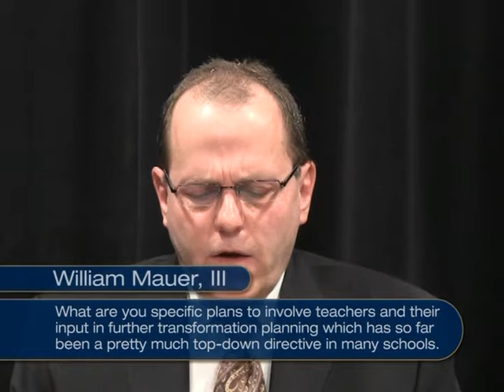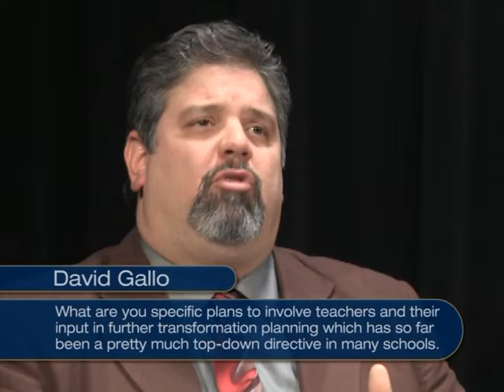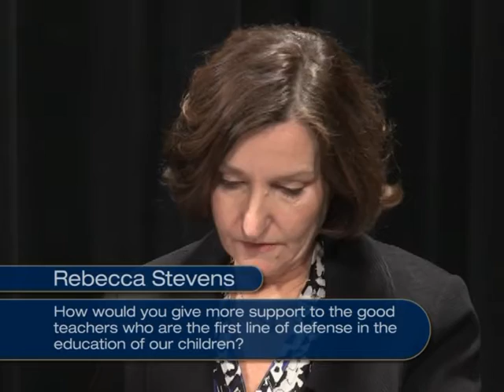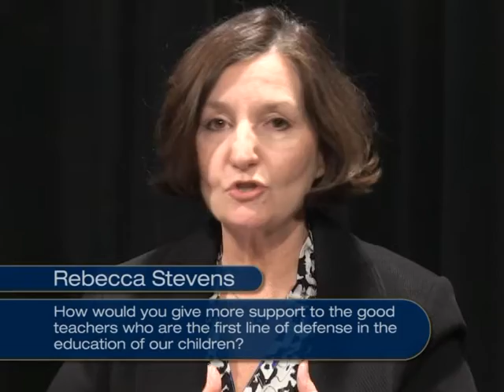KUSD School Board Candidate Forum - February 1, 2013